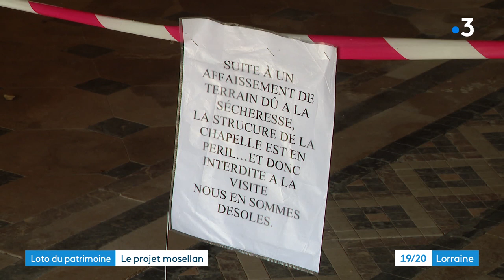La chapelle du château de Preisch sélectionnée au Loto du patrimoine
La chapelle du château de Preisch située à Basse-Rentgen (Moselle) a été sélectionnée par le Loto du Patrimoine. Cet édifice du 19ème siècle classé monument historique va donc bénéficier d'une dotation pour permettre sa restauration. Le bâtiment, qui ne peut plus accueillir de visiteurs par mesure de précaution, est en mauvais état vraisemblablement suite à un mouvement de terrain. Les travaux sont estimés à 600 000 euros.